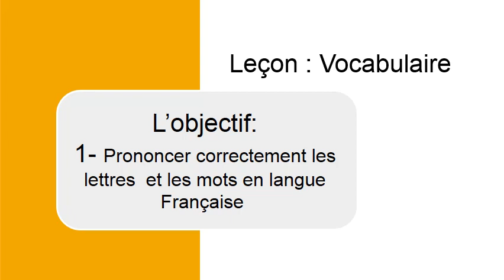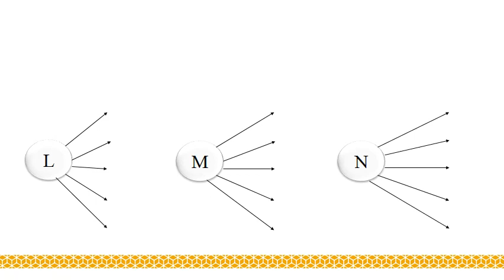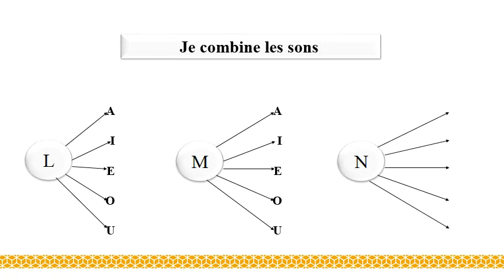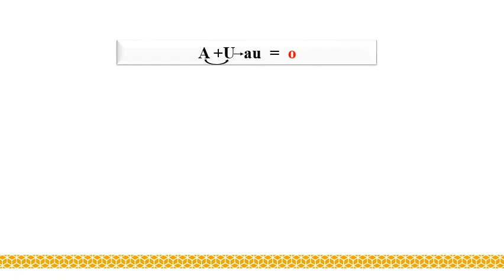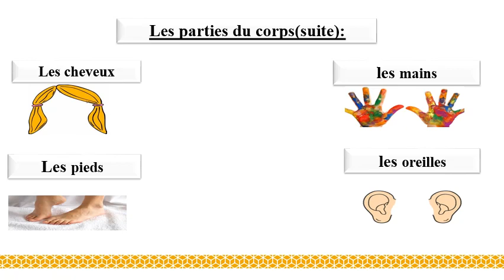Year 3 French Week 15 online Learning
-les lettres : l , n , m ,  u et au.
-les parties du corps (suite).